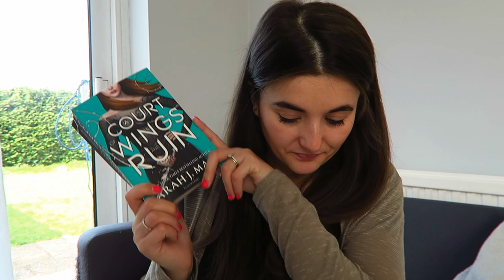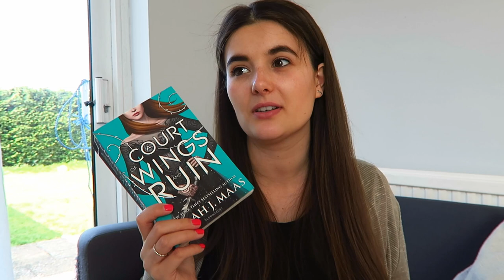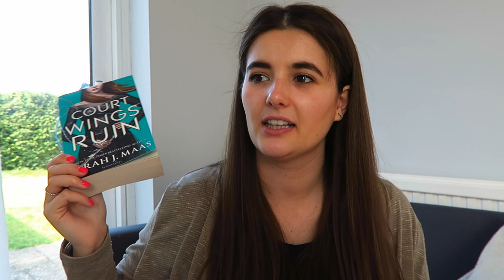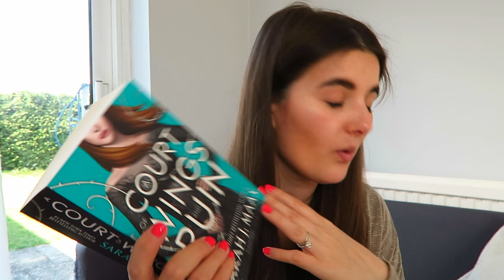A Court Of Wings & Ruin; Book Talk | Phoebe & Me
Hi everyone,

Today I'm back with another book talk, this one is rounding up the trilogy, & finally finishing acowar! I loved this book/series, & I'm so glad I filmed my thoughts and feels to share. If you have any other recommendations, please leave them down below! Hope you all enjoyed.

Jess
xxx

ABOUT US